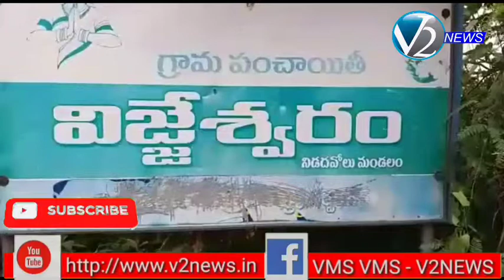విజ్జేశ్వరం హెడ్ స్లూయిస్ నుండి పశ్చిమ డెల్టాకు నీరు విడుదల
వి2న్యూస్ (పశ్చిమ గోదావరి జిల్లా) :
నిడదవోలు మండలం విజ్జేశ్వరం గ్రామం వద్ద ఈ రోజు ఉదయం7.45 ని.లకు విజ్జేశ్వరం హెడ్  స్లూయిస్ నుండి పశ్చిమ డెల్టా ప్రధాన కాలువకు గోదావరి జలాలను నీటిపారుదల శాఖ సూపర్ డెంట్ ఇంజనీర్ ఎం.కృష్ణమూర్తి విడుదల చేసారు. గోదావరి బెసిన్ పరిధిలో పది లక్షల ఎకరాల ఖరీఫ్ సాగు రైతులు చేసే అవకాశం ఉందని అధికారులు చెబుతున్నారు. అలాగే వేసవి కాలం కాబట్టి తాగునీరు అవసరం తీర్చేoదుకు,ఉభయగోదావరి జిల్లాల్లో మత్య సంపద కాపాడేందుకు గోదావరి జలాలను ఇప్పుడు విడుదల చేయాలని నిర్ణయం తీసుకున్నారు. ఉభయగోదావరి జిల్లాల్లో ఉన్న మంచి నీటి చెరువుల ను పూర్తిగా నింపుకోవాలని జలవనరుల శాఖ అధికారులు చెబుతున్నారు. అధునీకరణ పనులు ముమ్మరంగా సాగుతున్నాయిన్నారు. ఖరీఫ్ సాగు కి రైతాంగంనికీ ఎలాంటి  ఇబ్బందులు లేకుండా సాగునీరు అందించంటం జరుగుందని జలవనరుల శాఖ ఎస్.ఈ, ఎం.కృష్ణమూర్తి తెలిపారు.తూర్పు, మధ్యమ,పశ్చిమ డెల్టా లకు 500క్యూసెక్కుల నీటిని విడుదల చేశారు.ఈకార్యక్రమంలో జలవనరుల శాఖ అధికారులు పాల్గొన్నారు. శనివారం ఉదయం 7.45 ని.లకు గోదావరి మాత కు పూజలు నిర్వహించి, చీర, సారె బహుకరించి, హెడ్ స్లుయిస్ కు స్విచ్ ఆన్ చేశారు.మొదట 500 క్యూసెక్కుల నీటి విడుదల చేసిన తరువాత దశల వారిగా మరో 500 క్యూసెక్కుల నీటిని విడుదల చేసి తాగు నీటికి సాగు నీటికి నీరు అందిస్తారు.ఈ పశ్చిమ డెల్టా ప్రధాన కాలువ ద్వారా 5 లక్షల 30 వేల ఎకరాలకు సాగునీరు అందనుంది.